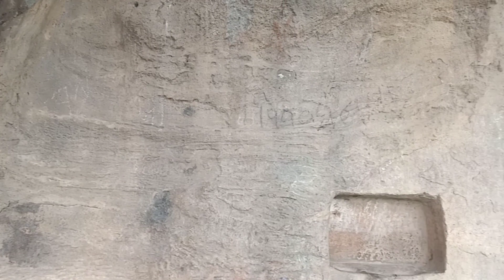PANDABA BAKHARA || A SECRET CAVE IN CUTTACK , ODISHA || SAN ODIA VLOGS 🔥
The caves inside the hills have been named as Pandava Bakhara , There is a lake situated adjacent to the hill near the Mahanadi River. It is assumed that there was a civilization near the river during that period. Out of all these, Pandava Bakhara is located at the highest distance from ground level & contains few visible rock arts of ancient period.